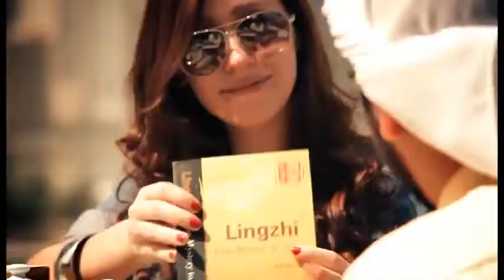Video na podporu predaja kávy DXN